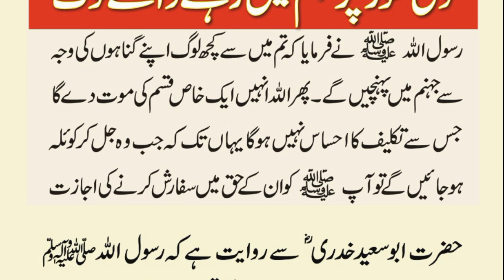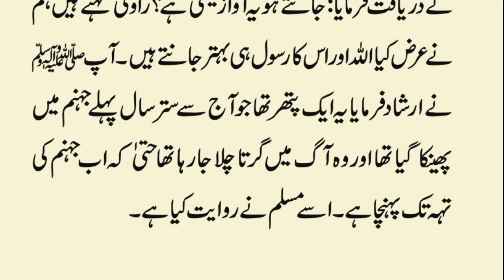Waqti Taur Par Jahannum Me Rehne Wale Logoon Ke Ahwal